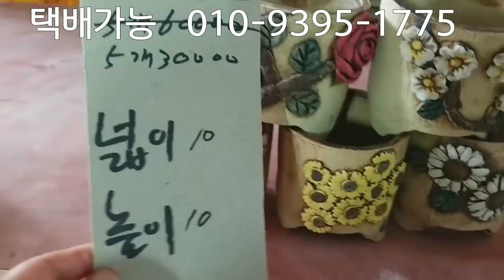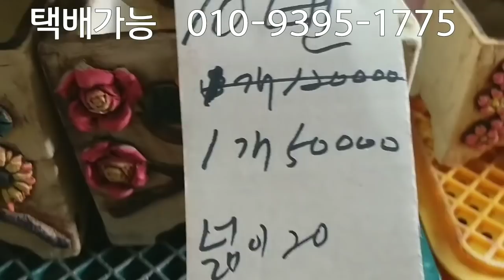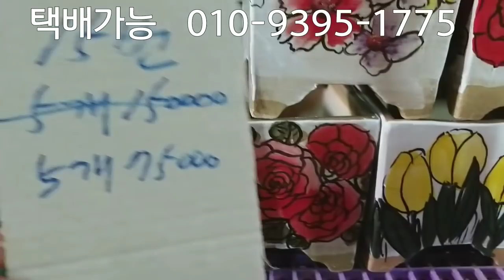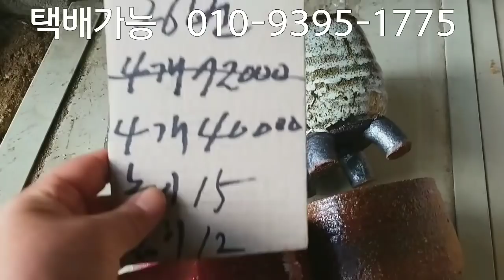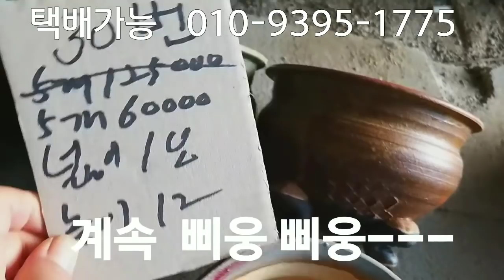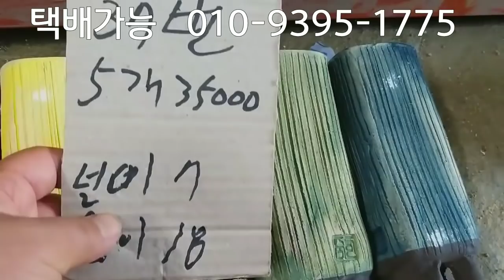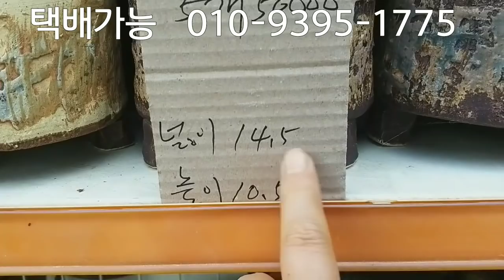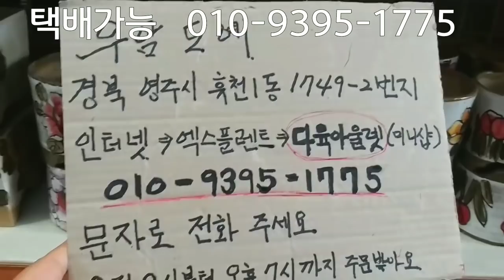# 꽃화분 다육화분 싸게 파는곳 영주우암도예 방문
꽃화분으로 유명한 우암도예 방문기 영상담아 보았어요